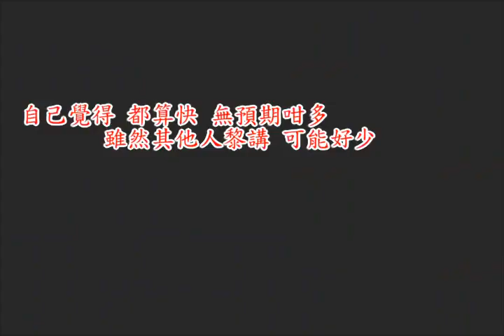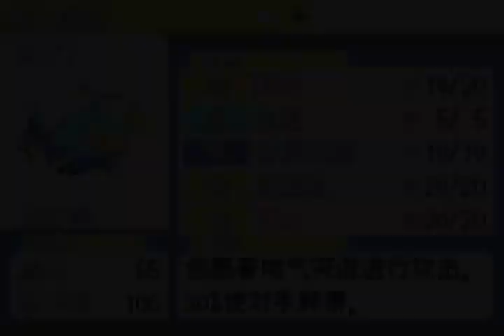「閒談」 當初拍片目的／訂閱人數預期外／YouTube賺錢？